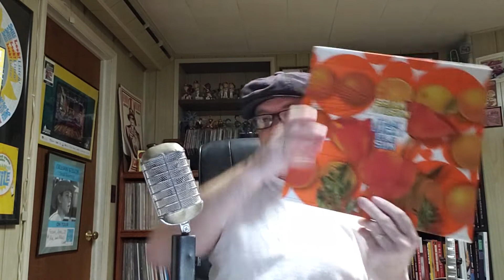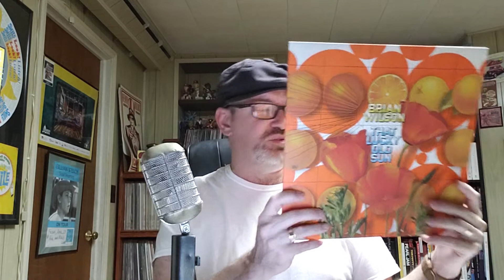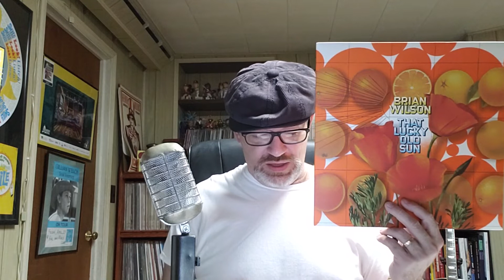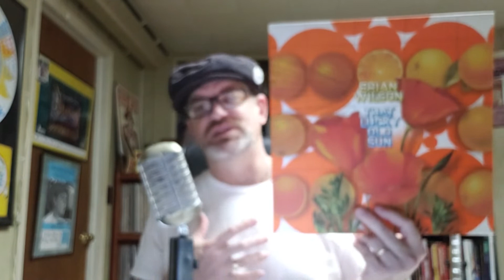Daily Records #325: Brian Wilson "That Lucky Old Sun"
Today's record is That Lucky Old Sun by Brian Wilson.